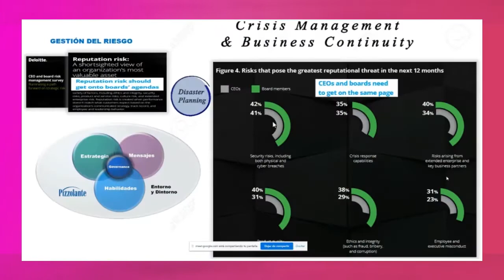Retos de Continuidad del Negocio ante la Pandemia